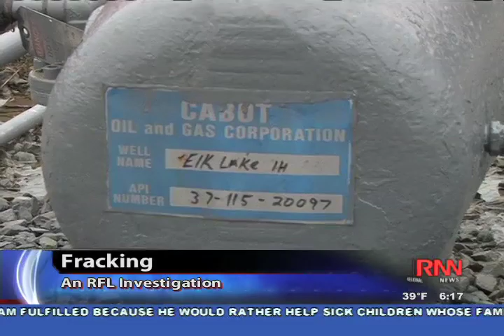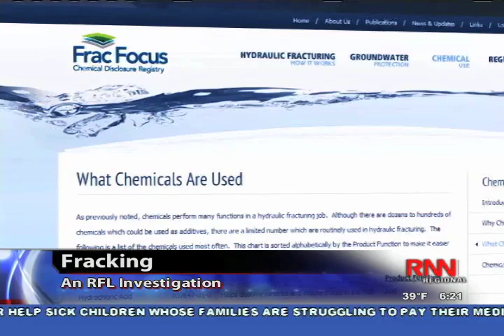An Investigation Into the Science of Fracking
RNN wanted to know what natural gas drilling is like in Pennsylvania, and we wanted to get the facts behind the process.